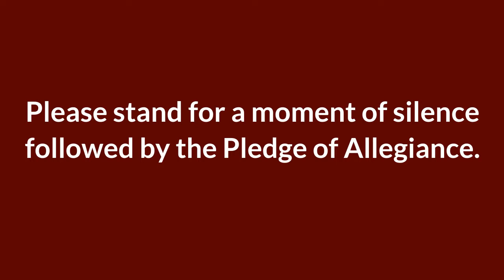Tuesday, May 24, 2022